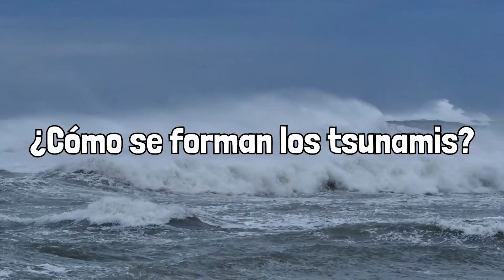¿Qué es un TSUNAMI y cómo se forma? Los tsunamis más grandes de la historia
Explicamos lo más importante que tienes que saber de los tsunamis.